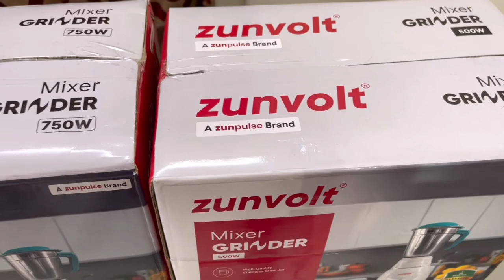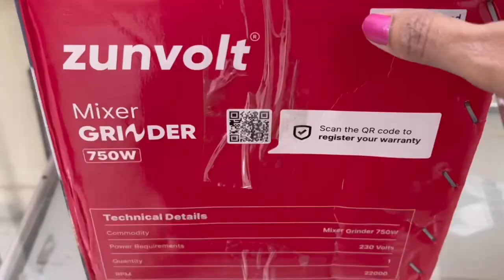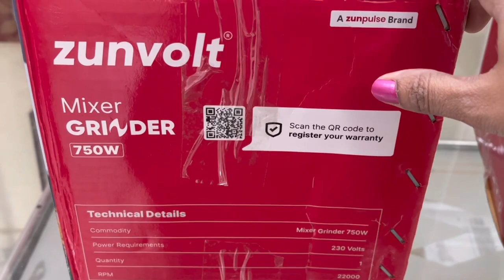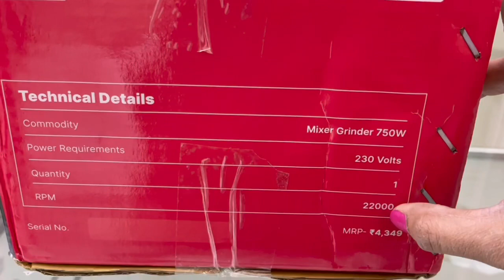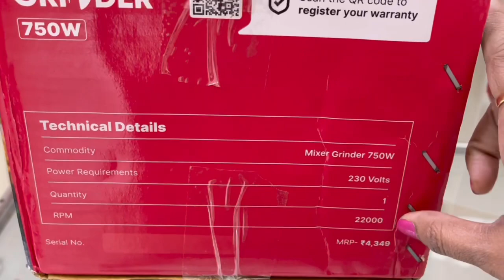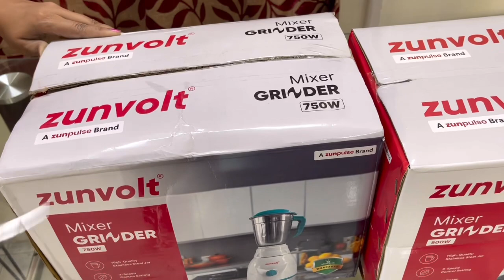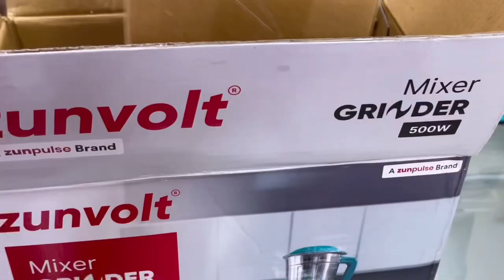दुनिया का सबसे सस्ता, सुंदर, टिकाऊ Mixer|Mixer Grinder खरीदने से पहले एक बार इस वीडियो को जरूर देखें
500 watt Mixer grinder